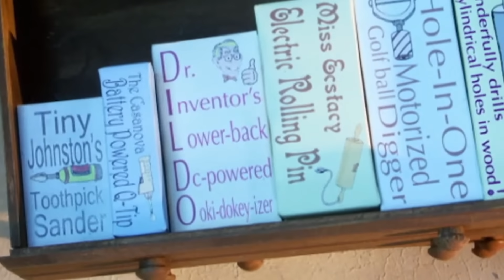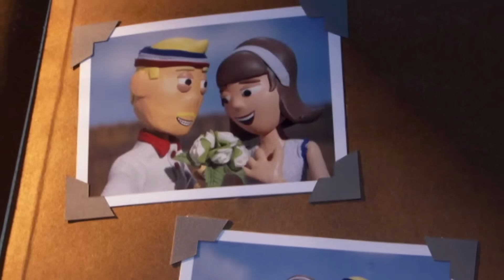I watched the most PERFECT episode of Moral Orel